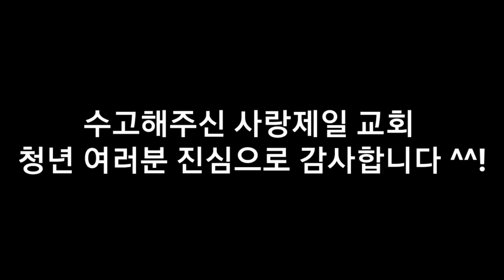사랑제일 교회 청년들이 광야교회 성도님들을 위해 준비한 선물을 공개합니다!! (feat. 청년탐정)